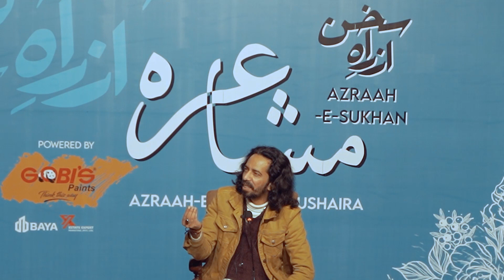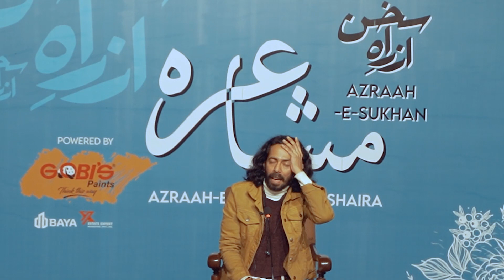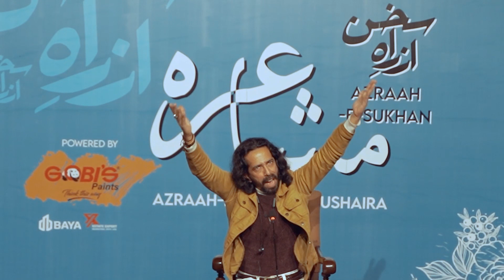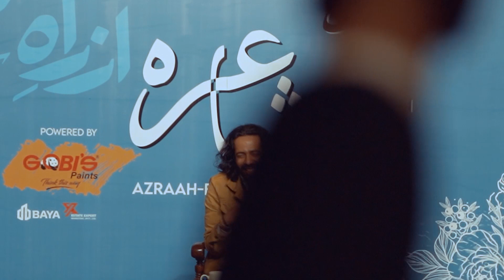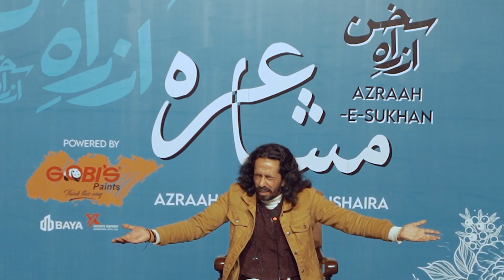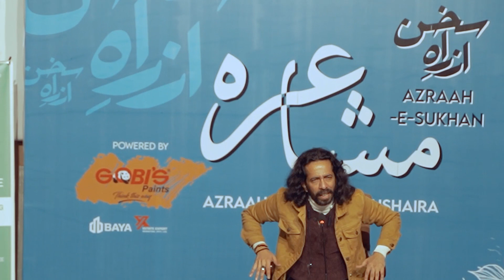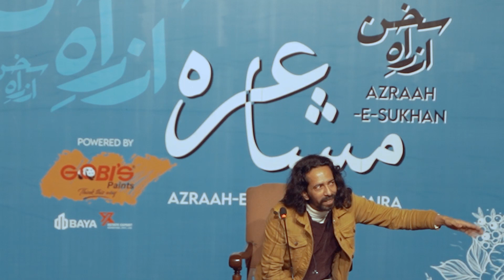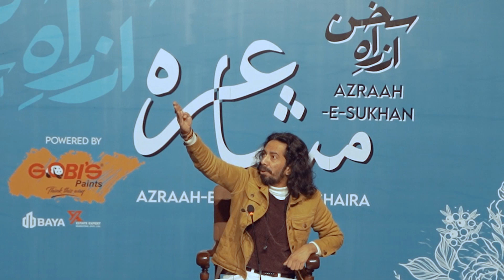Ali Zaryoun | Azrah-e-Sukhan | Mushaira | 23-01-2022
Watch Ali Zaryoun reciting some of his best poetry in a Mushaira held by Team Azrah e Sukhan at Alhamra Arts Council Lahore.

In the present era, we are bringing a series of literary sessions under the platform of "Azrah-e-Sukhan" for the cultural vitality of Urdu and Punjabi poetry.